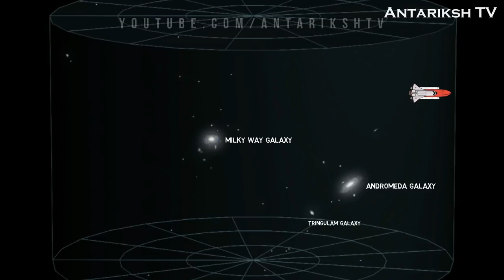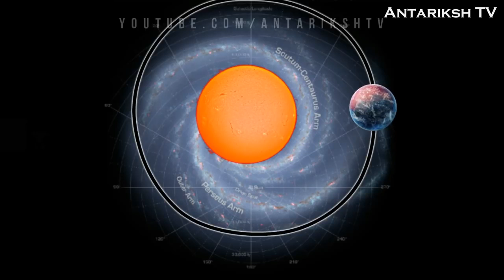क्यों आज तक हमें एलियंस खोज नही पाए है आखिर कहाँ है सारे एलियंस The Fermi Paradox part 1